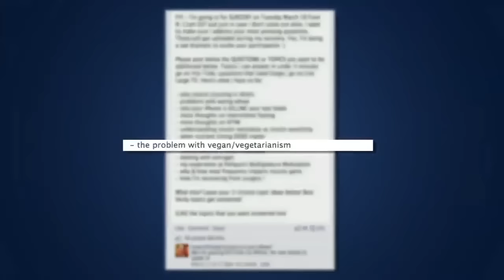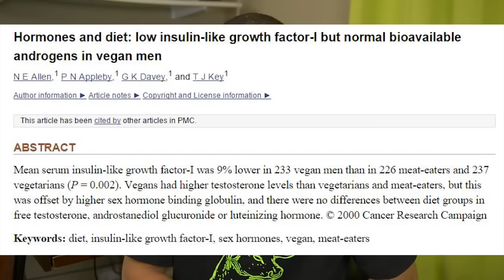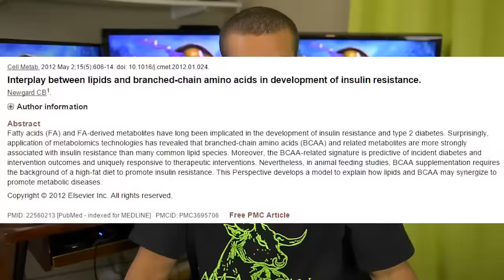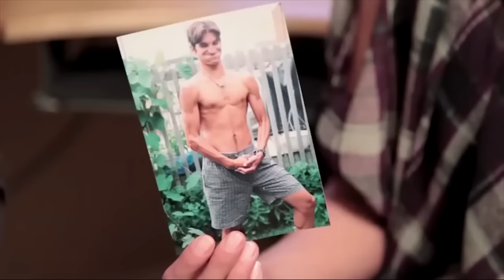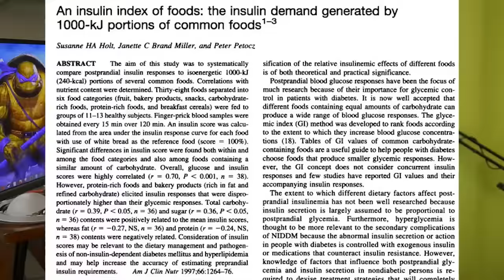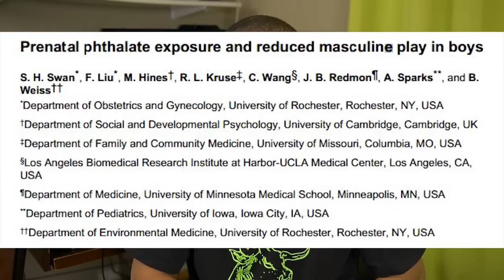Vince DelMonte Worst of the Fitness Industry : RE-UPLOAD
This is a re-upload from Vegan Gains channel pre-empting that Mr DelMonte will be a whiny insecure jerk meatard about the valid points made against his reputation based on lies... and as a result may have his lawyers take the original video down by Richard.

So instead let it spread like a forest fire and fuck this guy and his nonsense that he profits from to the gullible.

Good luck VG for crushing him in the legal process too ^_^

Find out why Vince Delmonte is among the worst of the fitness industry